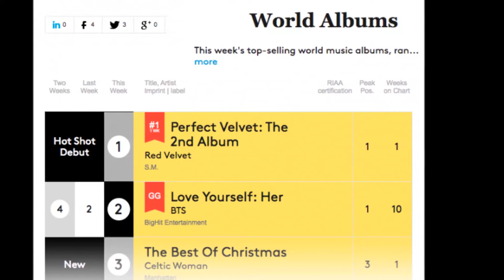Red Velvet becomes the first K Pop girl group to top Billboard's World Albums Chart four times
Red Velvet's 2nd full album 'Perfect Velvet' has landed at the top of Billboard's World Albums Chart!
This marks Red Velvet's 4th #1 on the World Albums Chart with their music releases. The girl group first took #1 on the Billboard chart with their first full album 'The Red' in 2015, then again with their fourth mini album 'Rookie' back in February, followed by 'The Red Summer' in July, and finally, 'Perfect Velvet' as of November 29.

Red Velvet is the first K-Pop girl group ever to top the World Albums Chart four times. Four times is also the most that any K-Pop act has topped the Billboard World Albums Chart; B.A.P, BTS, and GOT7 currently hold the record, with Red Velvet now joining in for a 4-way tie.

Congratulations to Red Velvet and ReVeluvs! You can catch Red Velvet performing at the '2017 MAMA' in Hong Kong this December 1!